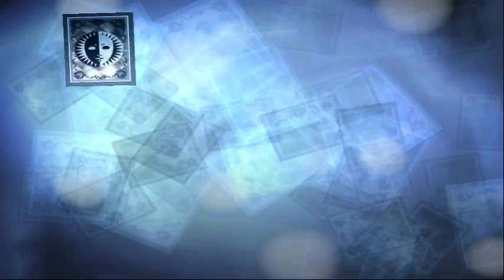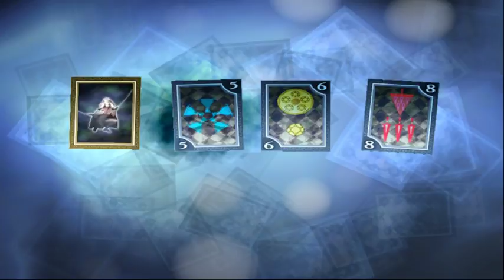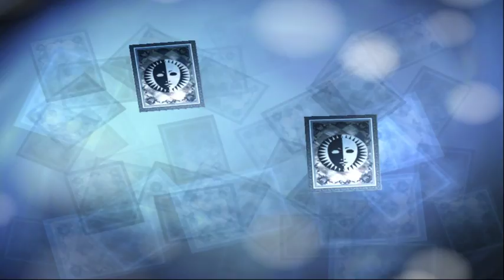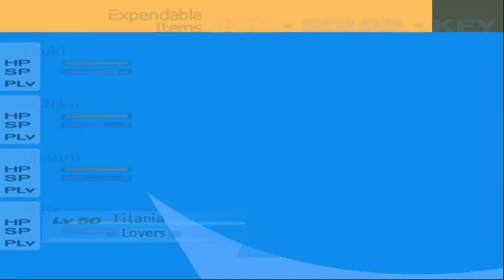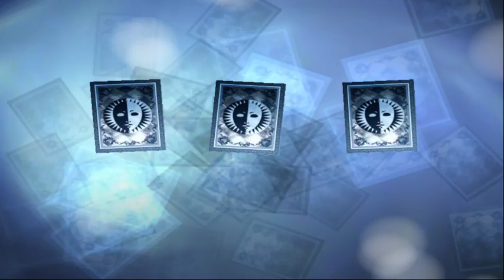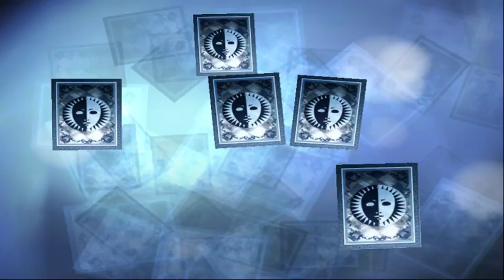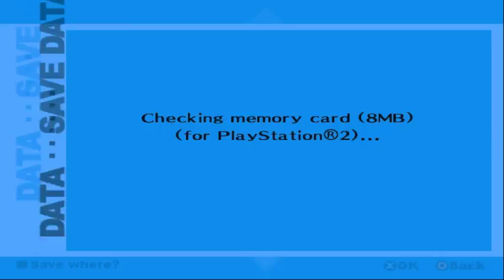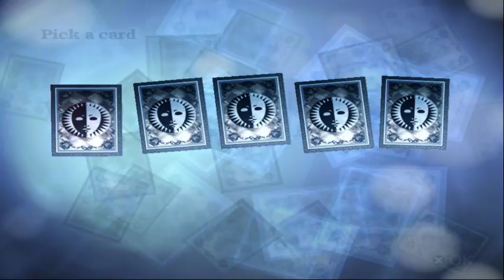Persona 3 FES - Walkthrough part 25